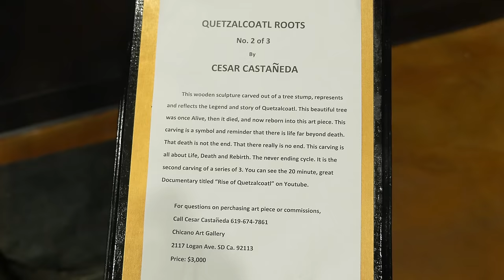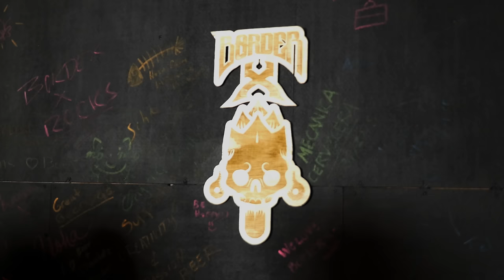Border X Brewery Opening Night